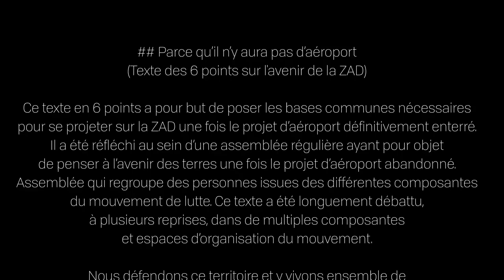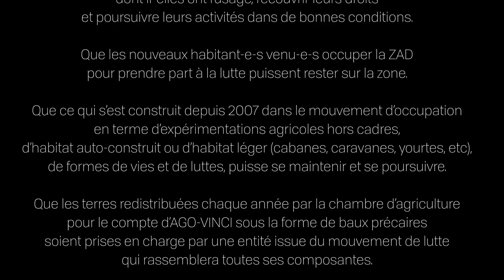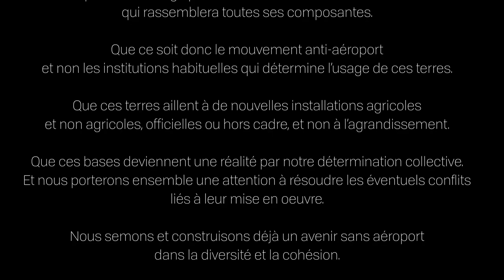Enracinons l'avenir et protégeons ce bocage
L'intégralité de la conférence de presse, au cœur de la ZAD, le jeudi 8 février 2018, jour de l'abandon officiel du projet de destruction du bocage de Notre-Dame-des-Landes.